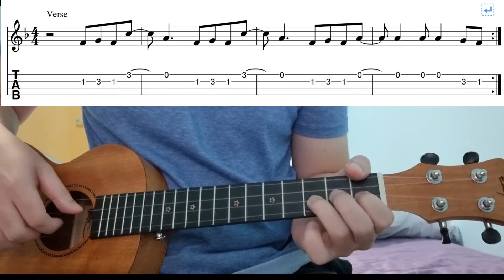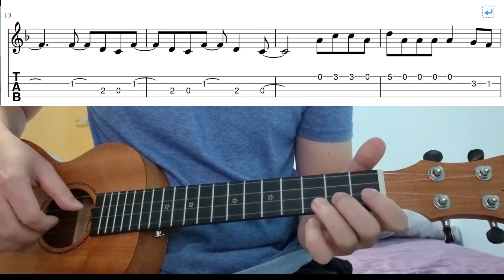The Scientist (Coldplay) - Easy Beginner Ukulele Tabs With Playthrough Tutorial Lesson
The scientist by coldplay - easy ukulele tabs playthrough tutorial